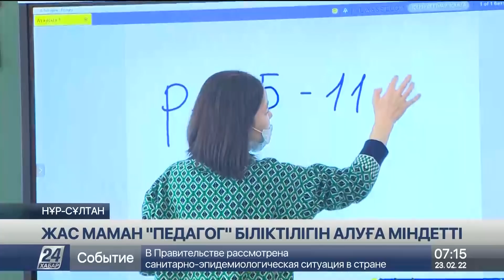23 ақпан 2022 жыл - 07:00 жаңалықтар топтамасы